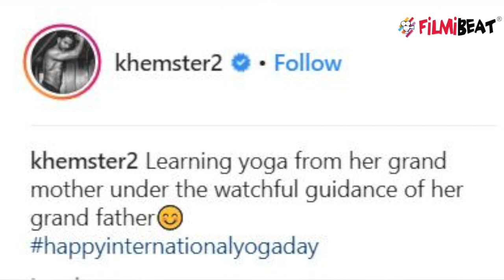Taimur Ali Khan's sister Inaaya Naumi Khemu learns yoga from her grandmother; Check out | FilmiBeat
Taimur Ali Khan's sister Inaaya Naumi Khemu learns yoga from her grandmother. Bollywood actor Kunal Khemu, who was last seen in Varun Dhawan and Alia Bhatt starrer Kalank, took to his social media handles to share a Inaaya Khemu's yoga pose photo.